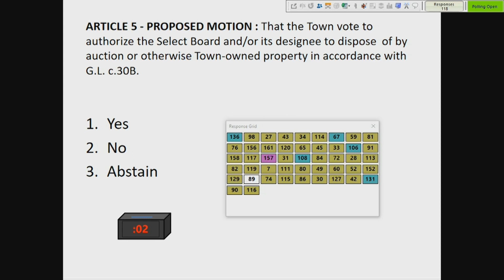Local Civics - What is Civics?